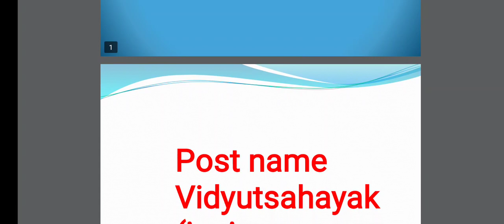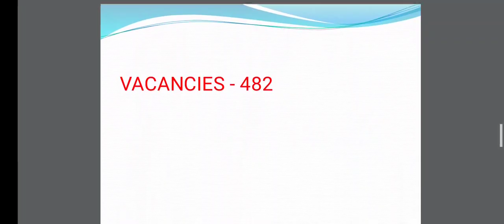Dgvcl#vidyut sahayak#junior assistant# bharati 2020#bharati 2019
DGVCL junior assistant bharati